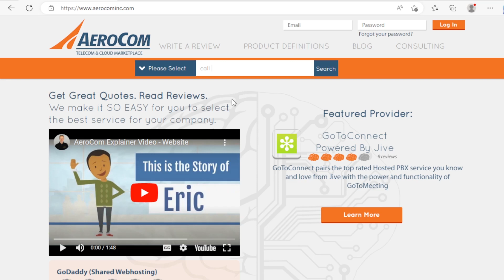AI for Call Centers: How can AI improve Call Center Quality?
Your company is looking for ways to improve your call center quality and wants to explore AI for call centers.

In this video, I explain how ai can improve your Call Center Quality by improving your customer experience, tools for call center managers, and assisting agents.

Want my recommendations on the best call center software vendors? Ask me today.

- Video Content -
00:00 - Intro
00:59 - Want my recommendations?
01:34 - Use Aerocom's custom built search engine
02:20 - How AI can improve Call Center Quality
02:32 - For Customers
04:25 - For Managers
06:42 - For Agents
07:29 - My recommendations

About me (Mike) & AeroCom:

My name is Mike Smith, and I founded AeroCom, Inc. in 2003. Since then, AeroCom has grown to become one of the largest and longest-standing business telecom and cloud sales partners in the U.S. I've helped thousands of IT departments make better technology decisions in a fraction of the time, and I'm excited to do the same for your organization.

Services:
- Technology design and optimization
- Vendor selection

Areas of Expertise:
- Cloud Call/Contact Center Software
- Cloud Infrastructure & Storage
- Cybersecurity as a Service
- sdwan and SASE
- Business Internet Access